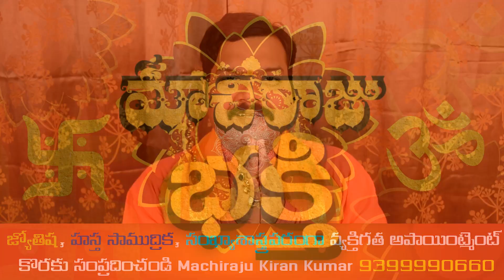రేపు జూన్ 6వ తేదీ ప్రతీ పనిలో విజయం కలగాలంటే ఇలా చేయండి | Machiraju Kiran Kumar